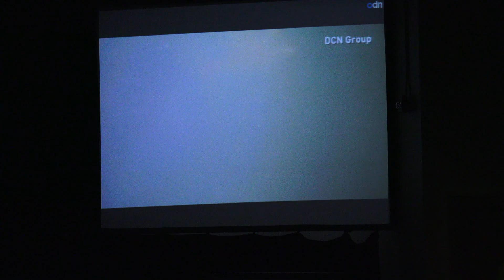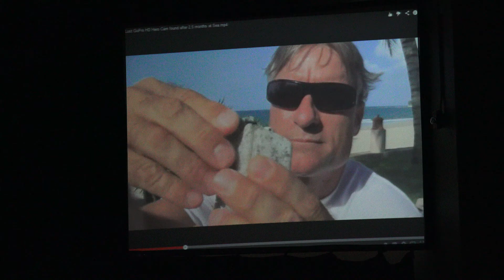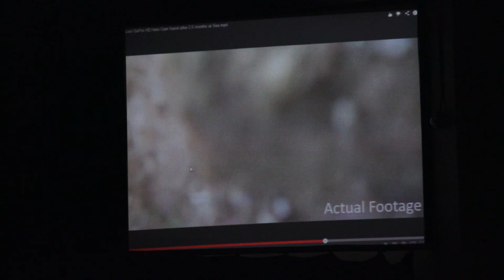HGFFA "LOST WORSHIPERS" PTR JAREN LAPASARAN 11 16 14